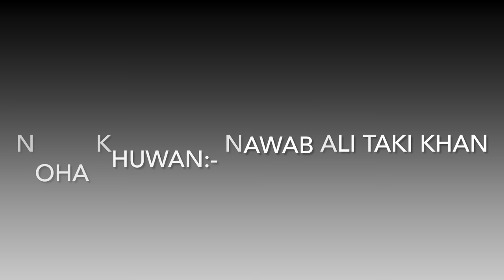PRITHIMPASSA NAWAB BARI | 9TH MUHARRAM | 2022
9TH MUHARRAM MAJLISH AND JULOOS
SPEACIAL THANKS TO: TEAM110